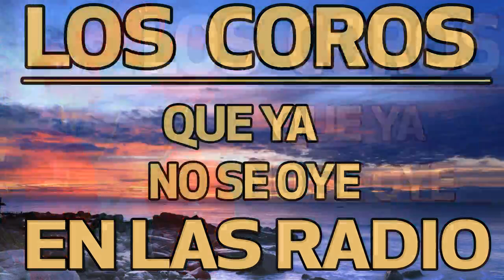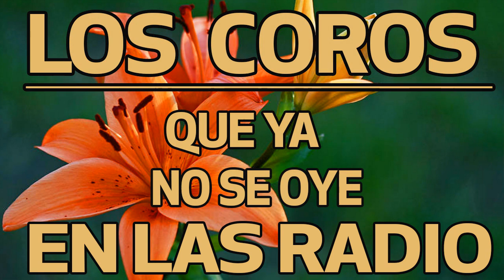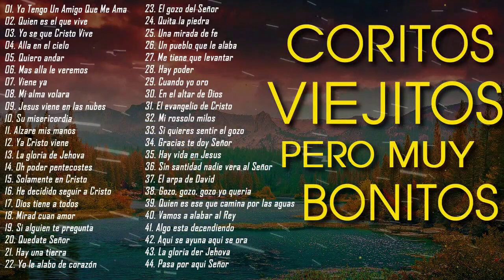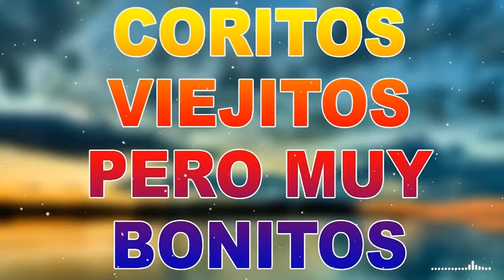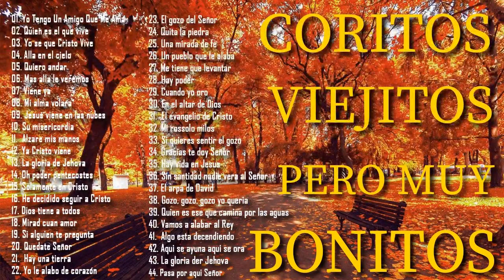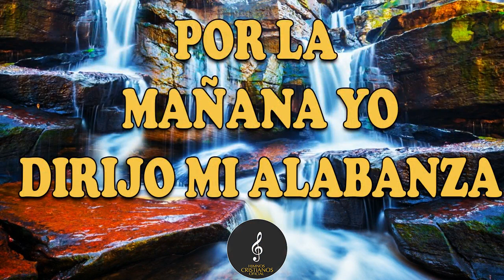YO TENGO UN AMIGO QUE ME AMA ✞ 44 CORITOS VIEJITOS PERO MUY BONITOS